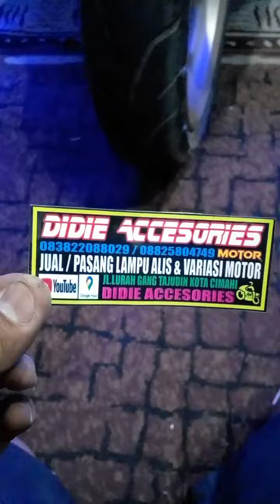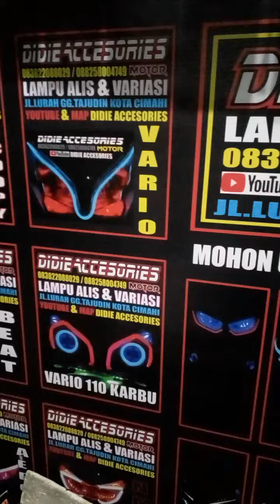PASANG ALIS REM NMAX NEW JUGA ALIS DEVIL LAMPU DEPAN